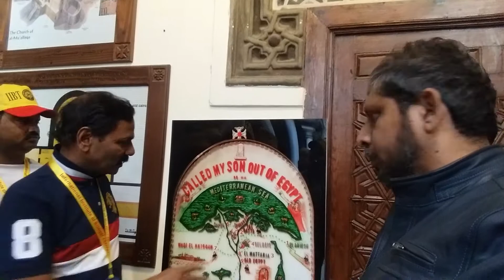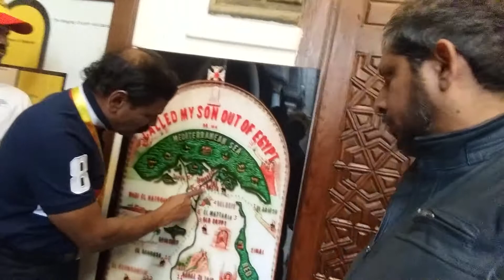Holy family/Cairo/Egypt/ Dr Showribabu/ Israel Tour/Pastor Prathibha Rao & Team 25th March, 2017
Holy family of Lord Jesus in Cairo, Egypt - Israel Tour with Guide Dr Showry Babu kona - Pastor Prathibha Rao and Team on 25th March, 2017.
Praise be to God for His Grace in our lives .
Thank you all for your precious prayers.